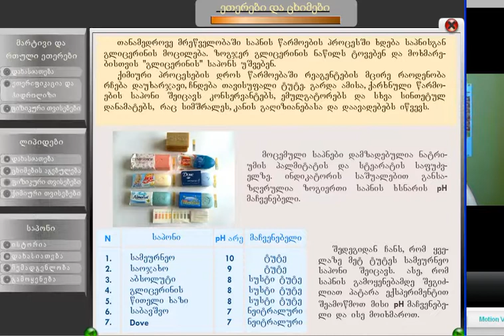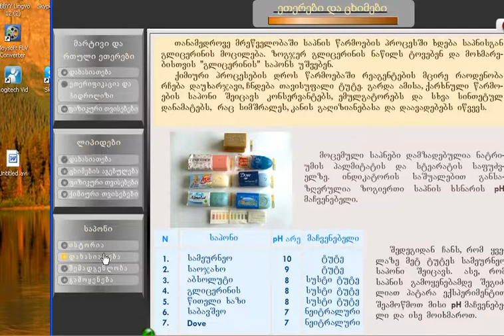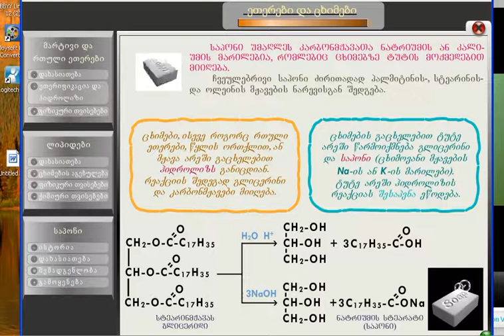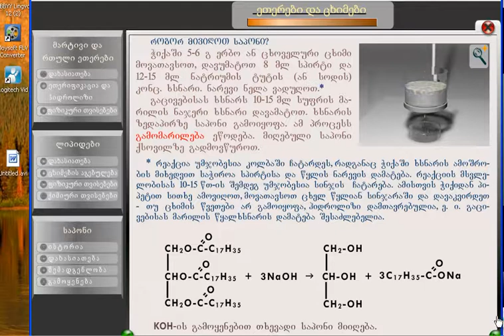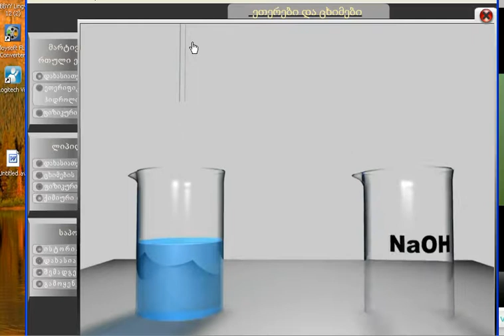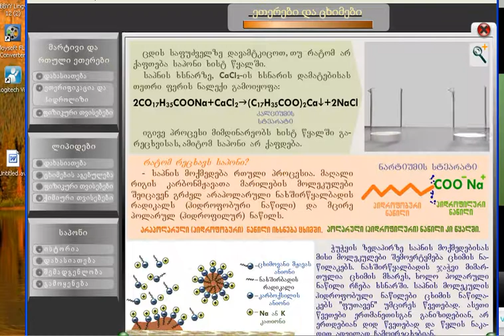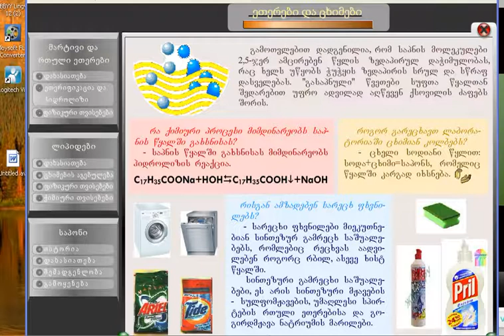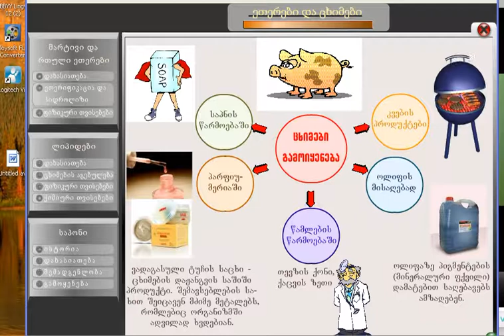ქეთევან კუპატაძე 8(3)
ქეთევან კუპატაძე: 8 ლექცია. ლიპიდები (3 ნაწილი) - "ალქიმიიდან 21-ე საუკუნემდე"